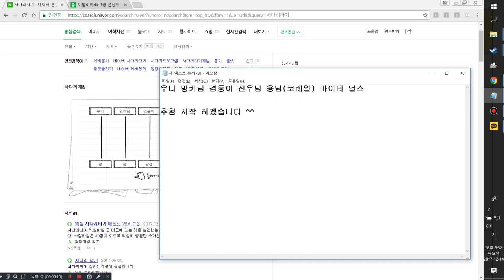test drive unlimited 2,테스트드라이브 언리미티드2 첫 번째 드라이빙 [TV Do]